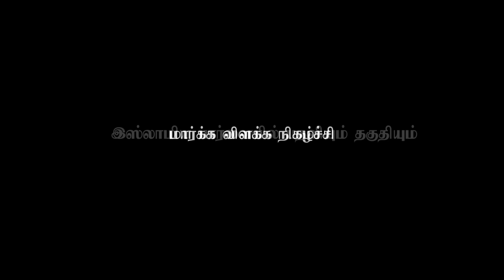இஸ்லாமிய பார்வையில் பதவியும் தகுதியும்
அஷ்ஷெய்க் றிஸ்வான் ஹாமி

பத்ஹா இஸ்லாமிய மற்றும் அழைப்பு மையம் வழங்கும்

மார்க்க விளக்க நிகழ்ச்சி,

வழங்குபவர் : அஷ்ஷெய்க் றிஸ்வான் ஹாமி